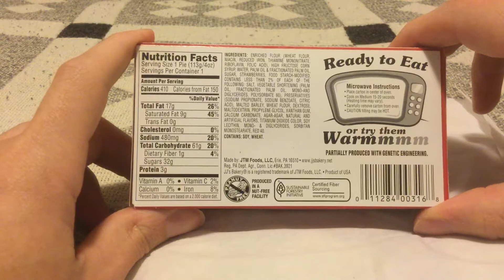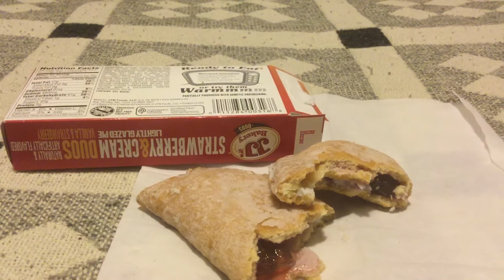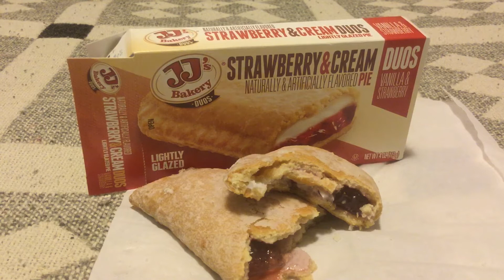JJ’s bakery strawberries and cream mini pie review